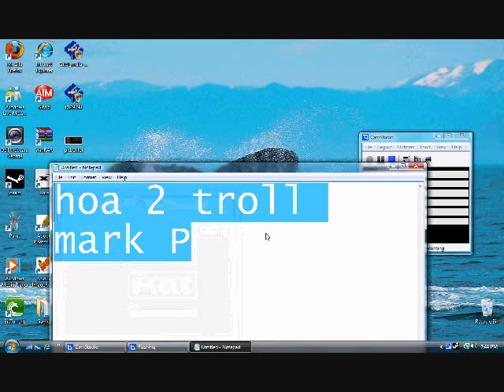How2trolMarkP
tHis is how u trol mark P ;)